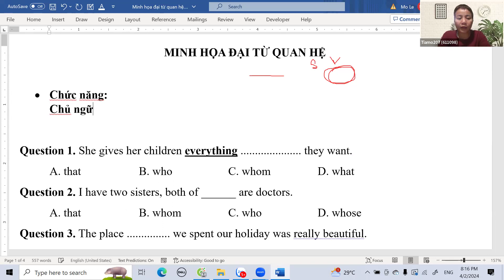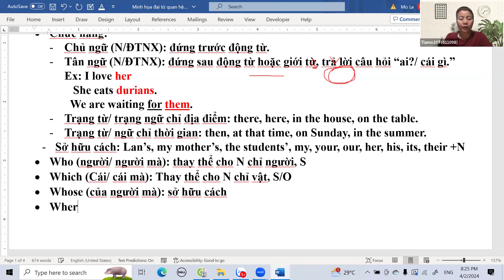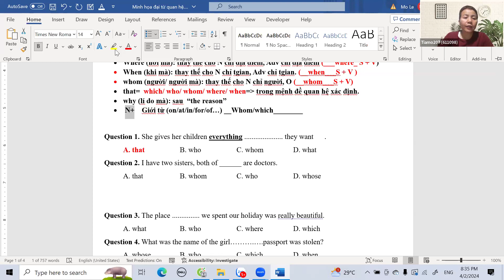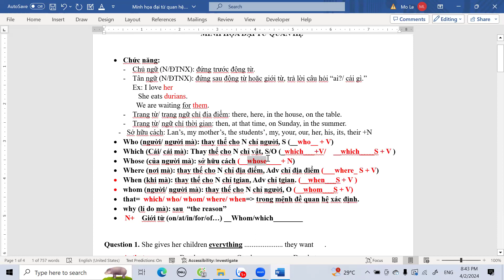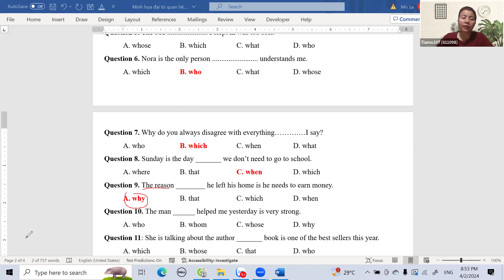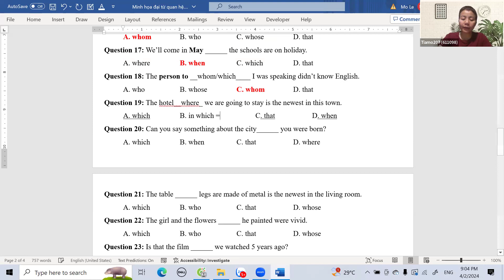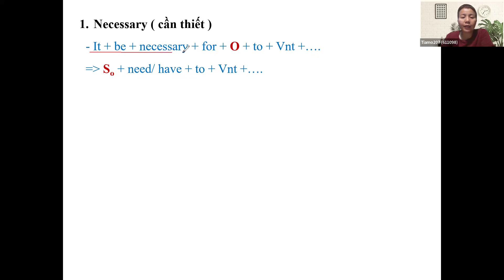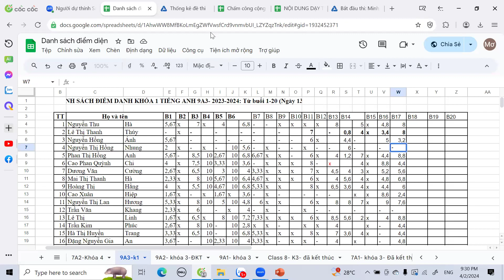Class 9A3 Lesson 17